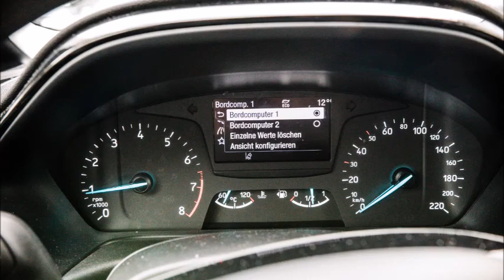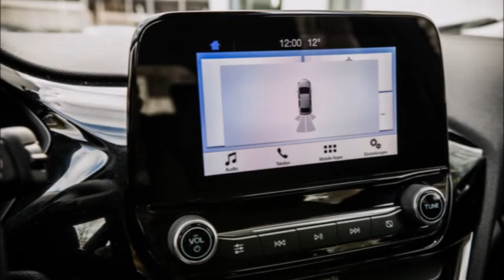Ford Fiesta 1.0 100PS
Marke: Ford
Modell: Fiesta 1.0 100PS Cool&Connect Klima SHZ PDC SyncIII BT BC NSW-Euro6
Farbe: Blau
Fahrleistung: 23.360
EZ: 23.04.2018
Leistung kw/PS: 74/101

Ausstattungen : Touchscreen, Kraftstoff Super, 4 Einstiegstüren, Jahreswagen, Metallic, 5-türig, Herstellergarantie, 1.Hand, Scheckheftgepflegt, Start-Stop-Automatik, Euro6, grüne Umweltplakette, Polsterung Stoff, W-Lan / Wifi Hotspot, Apple CarPlay, Android Auto, Stahlfelgen, Reserverad, Innenausstattung anthrazit, 6-Gang Getriebe, Klimaanlage, Fahrerairbag, Beifahrerairbag, Seitenairbags vorne, Fenster-/Kopfairbags vorne, Fenster-/Kopfairbags im Fond, 6 Airbags, Fahrersitz höhenverstellbar, Navigation mit Farbmonitor, E10 geeignet, Lichtautomatik, Einparkhilfe Sensoren hinten, Tagfahrlicht, Frontkamera, Sprachsteuerung, Außenspiegel elektr. anklappbar, Bluetooth Audio-Streaming, Notrufsystem, Abbiegelicht, Berganfahrhilfe, Reifendruckkontrolle, ABS Antiblockiersystem, ASR Antriebsschlupfregelung, ESP Elektronisches Stabilitätsprogramm, ETS Elektronisches Traktions-System, Fensterheber elektrisch 2-fach, Sitzheizung Vordersitze, Bluetooth Freisprecheinrichtung, Multifunktionslenkrad, Radio/MP3, USB Anschluss, Wegfahrsperre, Außentemperaturanzeige, Innenraumfilter, Frontscheibe beheizbar, Scheibenwaschanlage beheizbar, Außenspiegel beheizbar, Servolenkung, Zentralverriegelung mit Fernbed., Durchlademoeglichkeit, Außenspiegel elektr., Follow me home Funktion, Kopfstützen im Fonds, Bordcomputer/ Reiserechner, Tempomat, Geschwindigkeits-Begrenzungsanlage, ISOFIX Kindersitzhalterung, Sitzbank hinten geteilt, Dachspoiler, Partikelfilter, Ganzjahresreifen, Lenksäule mech/elektrisch einstellbar, 3.Bremsleuchte, Gepäckraumabdeckung, Nebelscheinwerfer, Spurwechselassistent, Spurhalteassistent, Landesversion Deutschland, weitere Ausstattungen vorhanden

Bemerkung:

Ford SYNC 3 Light (diverse Funktionen nur i. V. mit kompatiblem Mobiltelefon z.B. Navigation); 8´´-Touchscreen (farbig, hochauflösend, 20,3 cm Bildschirmdiagonale) in der Mittelkonsole; Radio-Player, USB-Anschluss zur Einbindung von USB-Speichermedien zum Abspielen von Musik, 6 Lautsprecher und Lenkrad-Fernbedienung; Bluetooth®-Freisprecheinrichtung und -Audiostreaming; Notruf-Assistent; SMS-Vorlesefunktion mit Anzeige im Multifunktionsdisplay sowie SMS-Versandfunktion mit vorgegebenen Antwortmöglichkeiten; Sprachsteuerung über Telefon; Unterstützung von Android Auto und Apple CarPlay; 14 verschiedene Sprachen, grafisch und akustisch; zusätzlich mit digitalem Radioempfang DAB/DAB+ (Digital Audio Broadcasting) 3-Punkt-Sicherheitsgurt hinten, Airbag Beifahrerseite abschaltbar, Audiobedienung am Lenkrad, Außenspiegel elektr. verstell- und heizbar, Außenspiegel Wagenfarbe, Blinkleuchte in Außenspiegel integriert, Cool & Sound-Paket 2, Dachspoiler Wagenfarbe, Easy-Driver-Paket, Elektr. Bremskraftverteilung, Energierückgewinnung (Smart Regenerative Charging), Fahrassistenz-System: Notbrems-Assistent, Fahrassistenz-System: Spurhalteassistent, Farbdisplay (6,5 Zoll), Fensterheber elektr. vorn mit Komfortschaltung, Fußmatten Velours - vorn, Getränkehalter vorn, Getriebe 6-Gang, Gurtstraffer, Intelligent Protection System (IPS), Kühlergrill schwarz, Mittelarmlehne vorn mit Staufach und 12V-Anschluß, Motor 1,0 Ltr. - 74 kW EcoBoost KAT, My Key (2. Fahrzeugschlüssel programmierbar), Otto-Partikelfilter (OPF), Rücksitzlehne klappbar, Schaltpunktanzeige, Scheinwerfer mit Begrüßungsfunktion, Sitz vorn links höhenverstellbar, Sonnenblende rechts mit Spiegel, Stoßfänger Wagenfarbe, Türgriffe außen Wagenfarbe, Warnanlage für Sicherheitsgurte hinten. Wieviel ist Ihr Auto Wert ? Kostenlose Fahrzeugbewertung Ihres aktuellen Fahrzeuges möglich.FINANZIERUNG zu günstigen Konditionen auch ohne Anzahlung über unserer Hausbank schon ab 2,99%. Bei uns sind Probefahrten und Besichtigungen bei Lagerfahrzeugen stehen jederzeit für Sie bereit .Mehr Sicherheit beim Autokauf : auf Wunsch Neuwagenanschluss- Gebrauchtwagen Garantie von 12 bis 60 Monaten möglich, sprechen Sie uns an. Den genauen Ausstattungsumfang erhalten Sie von unserem Verkaufspersonal, bitte kontaktieren Sie uns. Die Angaben zur Serienausstattung, Lieferumfang, technischer Daten und Material sind unverbindlich. Änderungen, Zwischenverkauf und Irrtümer unter vorbehalt. Noch mehr attraktive Modelle? dann besuchen Sie unsere Homepage ,gerne holen wir Sie am HBF Rüsselsheim ab. Ihr freundliches Autohaus Inoglu GmbH Team.